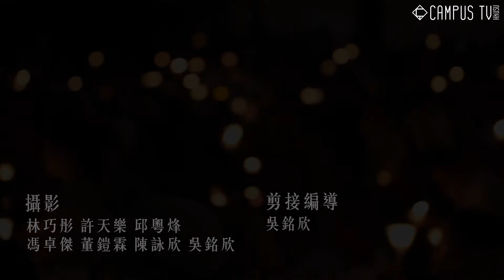《六四 － 這麼近那麼遠》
二十八年間，討論六四的方式逐漸起了變化。一向由支聯會在維園主導的六四燭光悼念晚會，由於其主張的愛國情懷、建設民主中國等綱領，令年輕一輩尤其反感。近年來，「香港人」的身份認同感愈來愈高，有大專生認為支聯會的燭光晚會並不能符合他們的理念。今年的六月四日，香港大學學生會和香港中文大學聯書院分別舉辦了六四論壇，中大學生報亦在維園燭光晚會結束後自行舉辦討論會。究竟現在的學生怎樣看待與自己關係這麼近又那麼遠的六四？